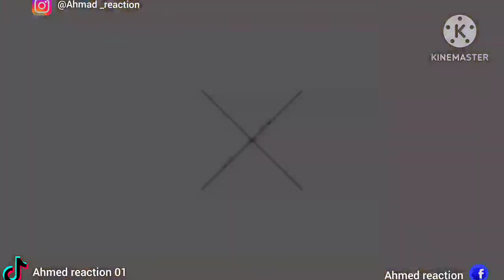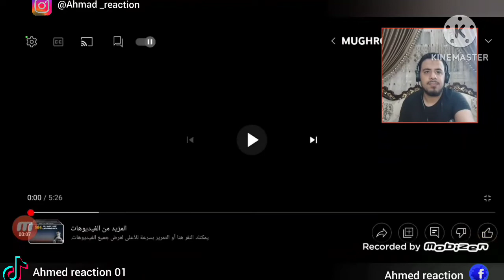(egptain reaction)one of the best Alma_Esbeye indonesia sholawat reaction share ❤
Assalamalikm wrb my family I hope you are doing well
my name is Ahmed from Egypt and I do a reaction videos on esbeye and sabyan from indonesia and other reaction videos
and it you like this video please don't forget subscribe to my channel and give me a like and watch the latest videos and share with your friends and follow my social media this is the links
to send me your suggestions and to be a friend
and thank you all for your support
and Assalam alikm wrb 🙏❤😃